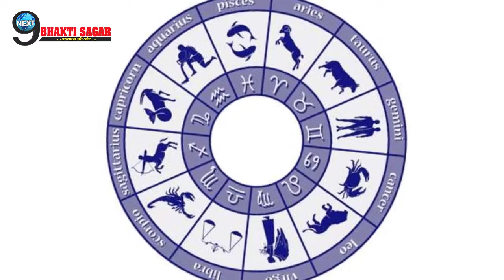माता लक्ष्मी की अपार कृपा का लाभ उठाएंगी ये राशियाँ, जीवन में आएँगी खुशियाँ...| Maa Laxmi Blessings